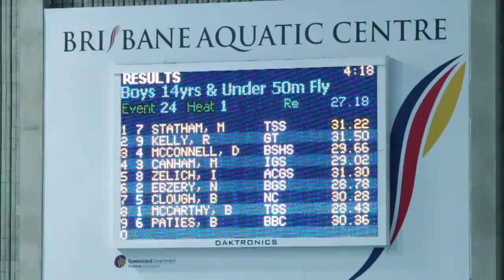2012 GPS Swimming Championships Event 24 - U14 50m Butterfly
Nick Ebzery narrowly misses his second GPS Swimming Championship title in the 14 and under 50m Butterfly. Nick achieved a huge personal best time of 28.78 and places 2nd for Brisbane Grammar School.